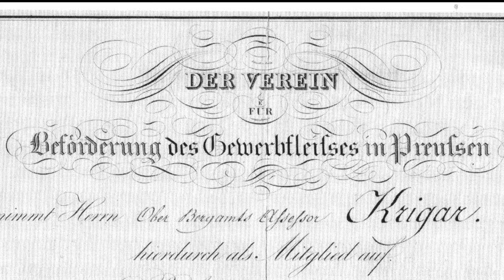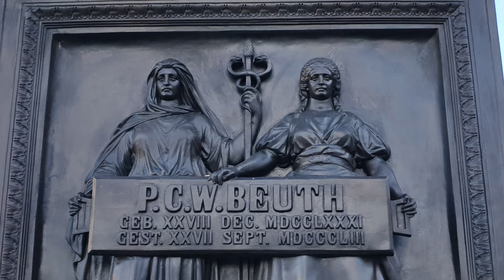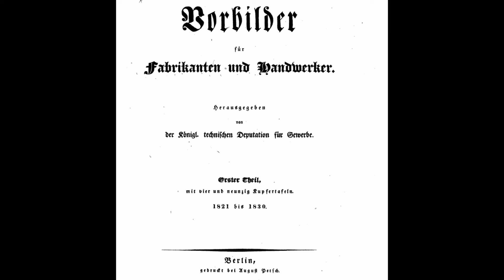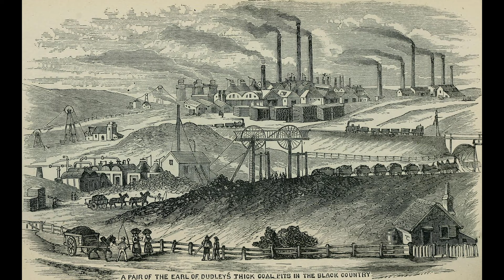Das Beuth-Denkmal auf dem Schinkelplatz in Berlin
Dieses Video beschäftigt sich mit dem Beuth-Denkmal und schließt inhaltlich an die Videos zum Schinkelplatz und zu dem Denkmal von Thaer an.
Das Beuth-Denkmal entstand in Zusammenarbeit der Rauch-Schüler August Kiss, der die Statue entwarf und Friedrich Drake von dem die Reliefs stammen. Aus diesen lässt sich einiges zur Industrie-Geschichte Berlins herauslesen.
Der Begründer des Gewerbeinstituts und preußische Staatsmann Peter Christian Wilhelm Beuth war ab 1818 der für die Industrialisierung Preußens verantwortliche Staatsrat. Den preußischen Produzenten ebnete er den Weg vom Manufakturwesen zur konkurrenzfähigen industriellen Fertigung.

Wer mir einen ☕ oder 🧉 spendieren oder dauerhaft die Entwicklung des Kanals unterstützen möchte, kann dies gerne hier tun
Herzlichen Dank! 🙏